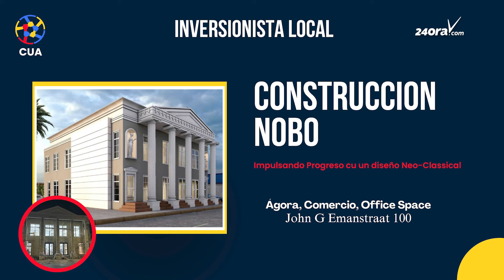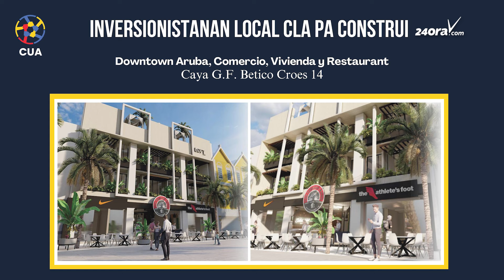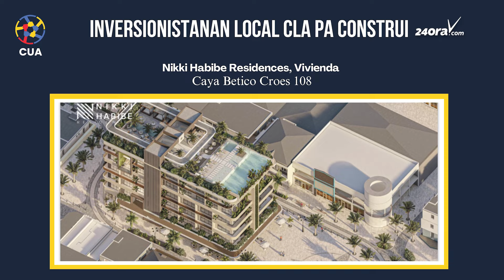CUA: Reunion di Inversionista di Caya Grandi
Durante un conferencia di prensa diahuebs mainta, Frans Ponson, presidente di Comerciantenan Uni Aruba, a haci un yamada urgente n’e colaboracion entre gobierno y e comerciantenan local, pa revitalisa e centro di Oranjestad, capital di Aruba, cu durante e ultimo 20 añanan, a experencia un visibel deterioro.